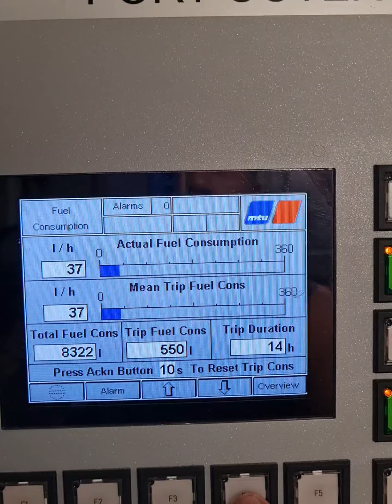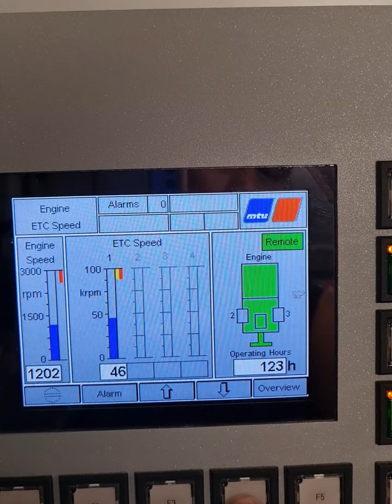Maria Galanta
Vessel Delivery from Austal Vietnam To Comoros Island